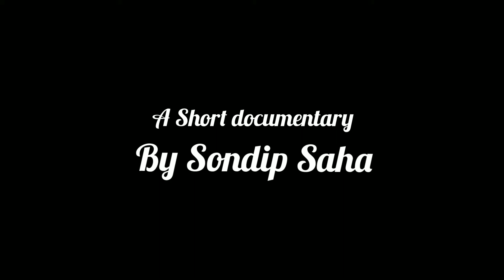Dragonfly activities | Short documentary | Sondip Saha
A dragonfly is an insect belonging to the order Odonata, infraorder Anisoptera (from Greekἄνισος anisos, "unequal" and πτερόν pteron, "wing", because the hindwing is broader than the forewing). Adult dragonflies are characterized by large, multifaceted eyes, two pairs of strong, transparent wings, sometimes with coloured patches, and an elongated body. Dragonflies can be mistaken for the related group, damselflies (Zygoptera), which are similar in structure, though usually lighter in build; however, the wings of most dragonflies are held flat and away from the body, while damselflies hold the wings folded at rest, along or above the abdomen. Dragonflies are agile fliers, while damselflies have a weaker, fluttery flight. Many dragonflies have brilliant iridescent or metallic colours produced by structural coloration, making them conspicuous in flight. An adult dragonfly's compound eyes have nearly 24,000 ommatidia each.
Source : Wikipedia

Shooting device : Canon 200D.

L I K E          |CO M M E N T |       S H A R E